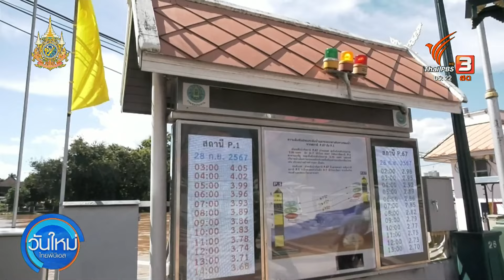น้ำยังท่วมอยู่ ! พื้นที่นอกตัวเมืองเชียงใหม่ | วันใหม่ ไทยพีบีเอส | 30 ก.ย. 67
น้ำท่วมที่จังหวัดเชียงใหม่ แม้สถานการณ์ขณะนี้ในเขตตัวเมือง ระดับน้ำจะลดลงเข้าสู่ภาวะปกติแล้ว แต่พื้นที่รอบนอก โดยเฉพาะอำเภอสารภี ยังท่วมในหลายพื้นที่ สร้างความเดือดร้อนให้กับชาวบ้าน